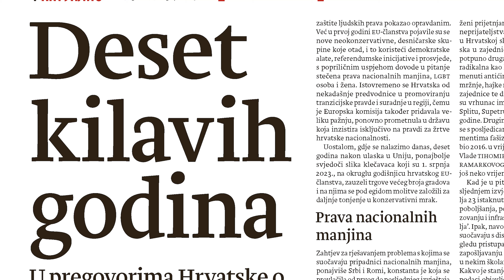U novom broju Novosti - Kvaka 23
Čitajte u novom broju Novosti!

WEB: https:/vidatvv.hr/